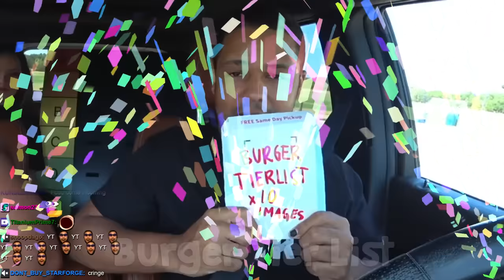I Forced My TRAINER to Try Every Fast Food Burger...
My Norwegian trainer rates every american fast food place.

(not Tuesdays)

78630 Cedar Park
Texas, USA